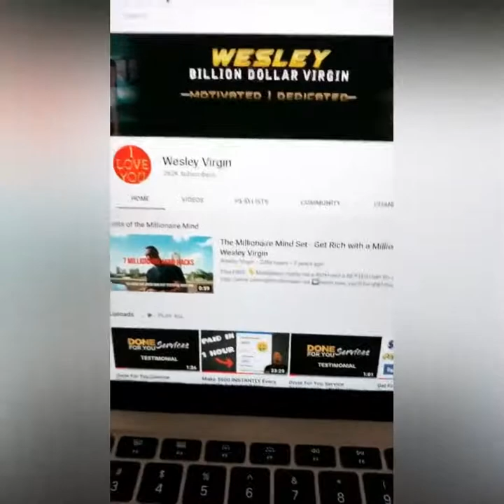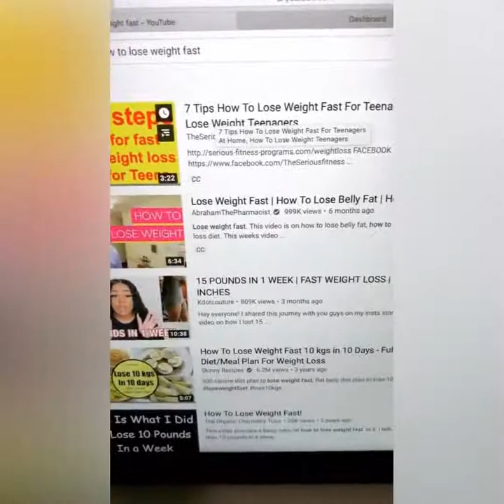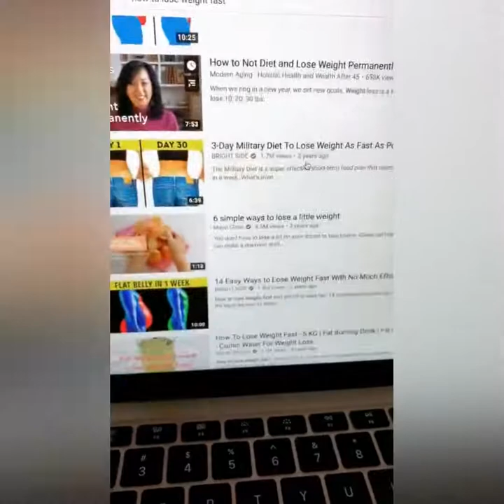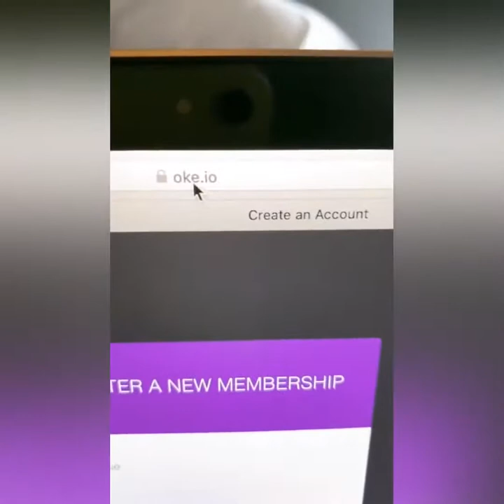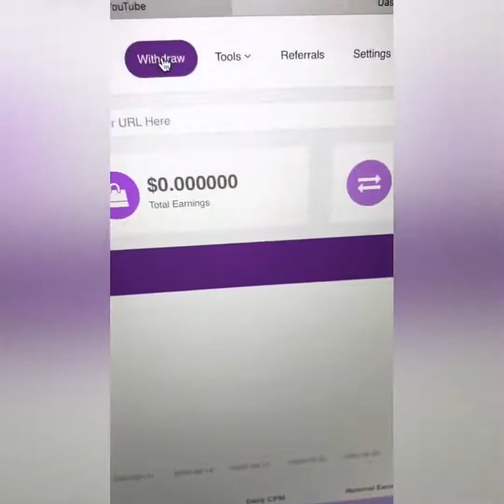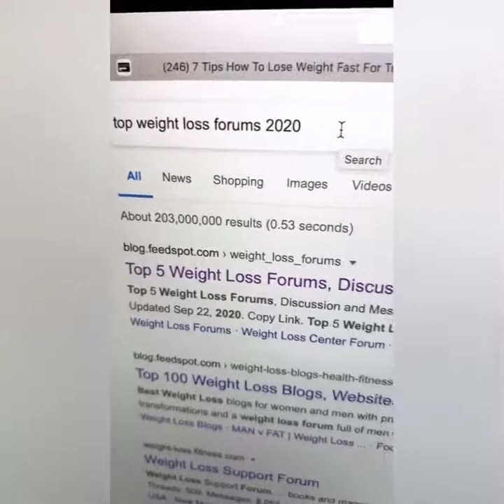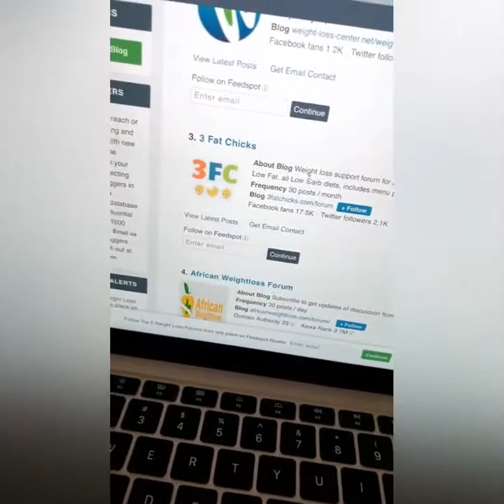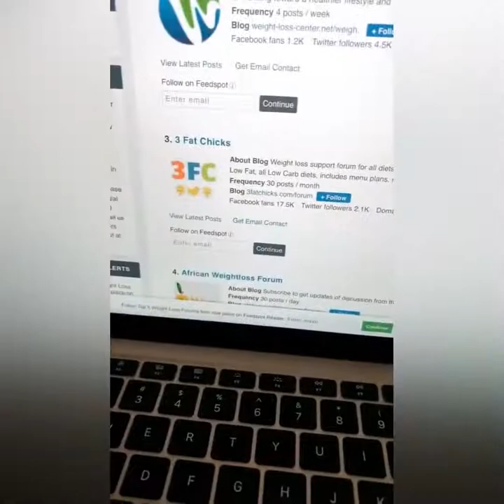Get Paid To Share YouTube Videos ($600+) - How To Make Money Online - Make Money Online in 2020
Welcome to Millionaire Networking. This is our latest Youtube video by mentor Wesley Virgin where he teaches you everything and more about making money as an online marketer.